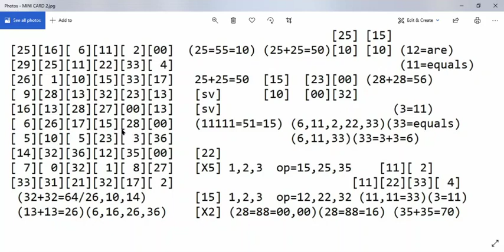The Jimi Hendrix Experience 69 inversion sequence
This sequence can create a chain reaction which makes it easy to predict possible numbers if 6 play all nines (9,19,29) if 9 play (6,16,26,36)